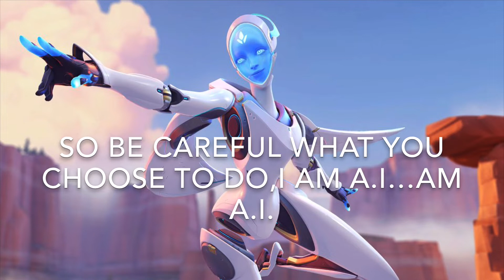Reflection (A Overwatch Echo Lyrics Video By NerdOut) (Feat.Lollia)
It’s been so long since I’ve done lyrics videos for Overwatch characters like Reaper & Genji before…So I’ve decided to a lyrics video for the new Overwatch hero "Echo"